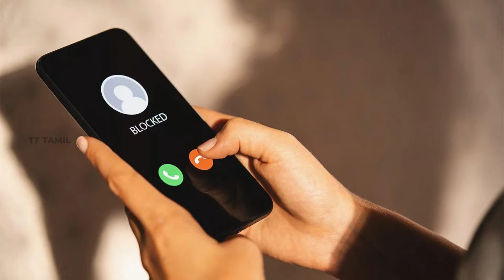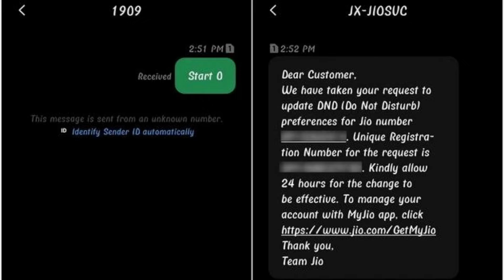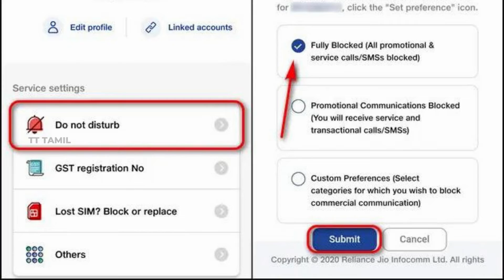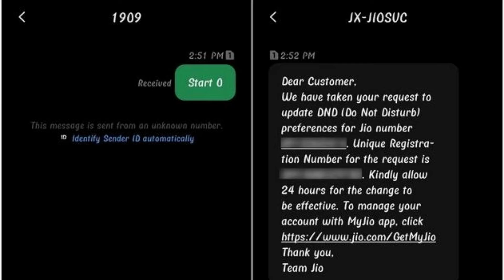No more spam calls | Block spam calls easily | Easy steps to avoid spam calls | Tech Thread Tamil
Do you get spam calls? If so, you're not alone. In this video, we'll show you how to easily block spam calls and stop them from bothering you.

There are a few easy steps you can take to avoid spam calls and protect your phone from irritating unwanted calls. We'll also discuss how to deal with spam callers if they do manage to get through to you. By following these steps, you'll be able to avoid spam calls and stay spam-free!